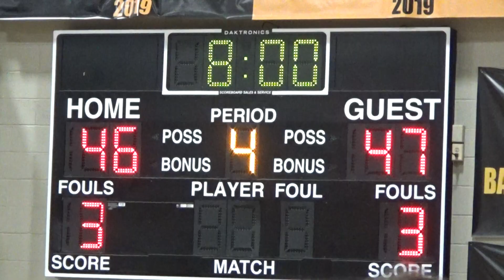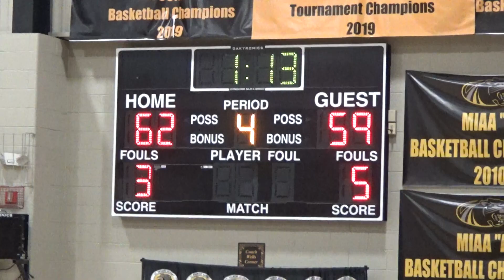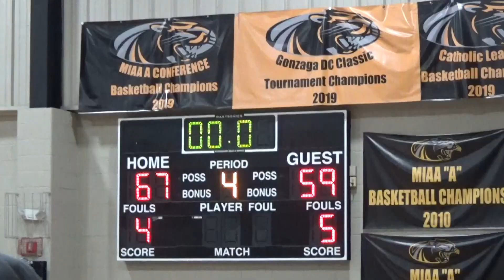02-05-2024 St Mary's vs St Frances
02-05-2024 St Mary's vs St Frances